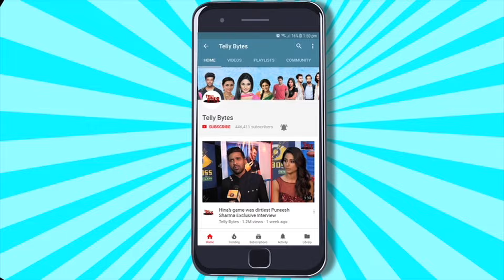UNCUT | Sana Makbul Naezy Lovekesh Ranvir Shorey Sai Ketan Rao Kritika Malik Full Interview